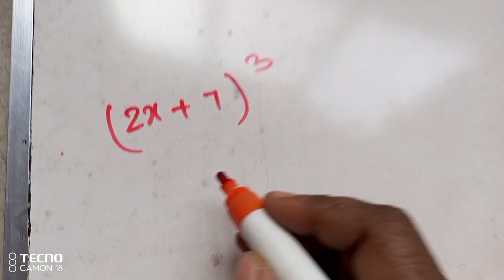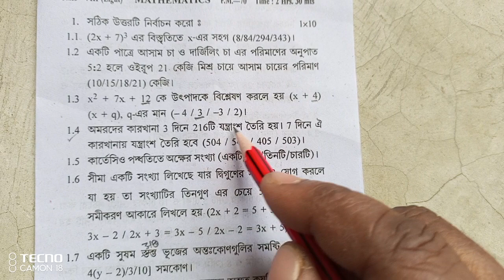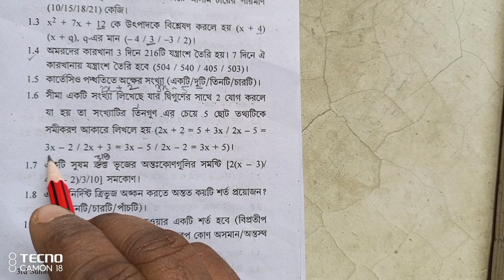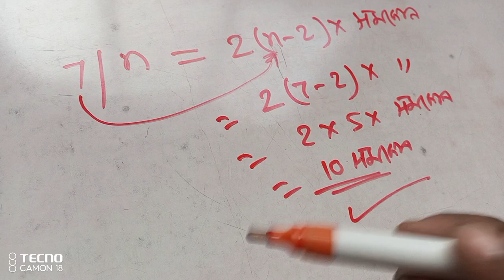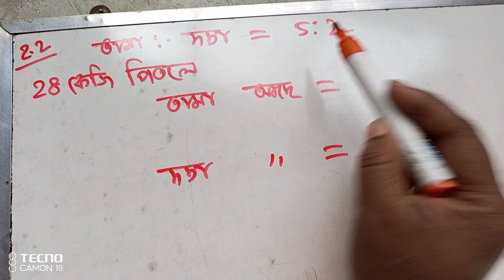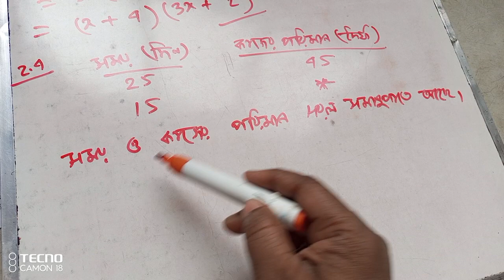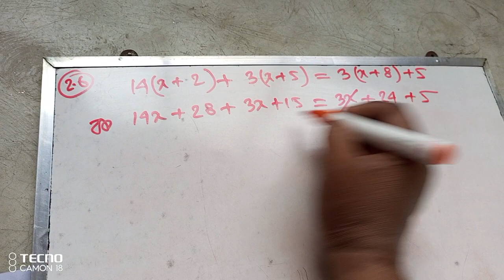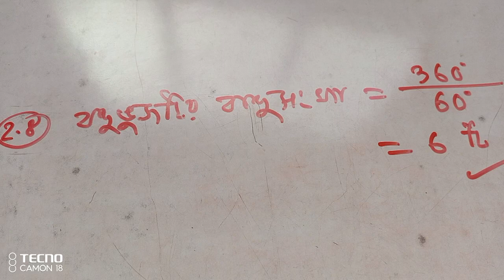DALKHOLA HIGH SCHOOL GIRLS HIGH SCHOOL AND UTTAR DALKHOLA HIGH SCHOOL FINAL EXAMINATION 2022 PART 01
DALKHOLA HIGH SCHOOL *DALKHOLA GIRLS HIGH SCHOOL AND
 UTTAR DALKHOLA HIGH SCHOOL FINAL EXAMINATION 2022
PART 01
CLASS VII
GONIT PROKASON
SOLVE BY DALKHOLA EIMAN SIR
YouTube Shots Monetization शुरू हो गया
कैसी Shorts Video Monetize होगा
how to monetize youtube shots
youtube Shorts monetize kaise kare
youtube shorts Monetize kaise karen
youtube shorts monotization new update 2023
youtube shots monetization latest update
youtube short noteisation full detail
youtube shots monetize policy
junnu ki tech
tech aishwarya
aishwarya tech

gtv live
rabbithole live
cricket live
live cricket
Rabbitholebd Sports
Gtv live
Gazi tv
cricket match highlights
match highlights video
cricket highlights
odi highlights
Highlights
gtv live cricket
gtv live streaming
odi live
odi cricket match
Bangladesh vs India
BDvsIN
Banvsind
India vs Bangladesh
Bangladesh
India
Shakib Al Hasan
Miraz
Kohli
India tour of Bangladesh
Wickets
Bangladesh vs India Highlights || 2nd ODI || India tour of Bangladesh 2022